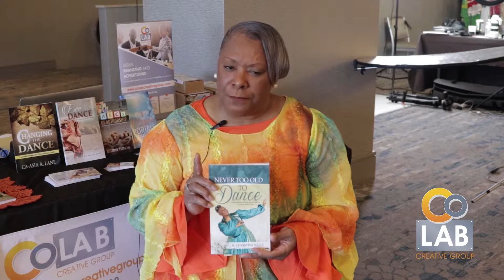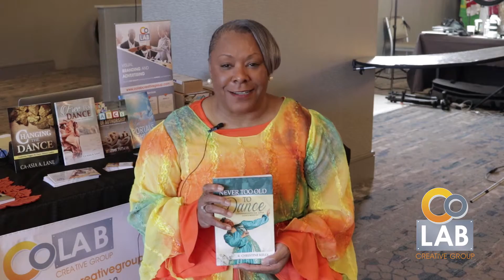Testimonial Interview with Author Christine Kelly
CoLAB Creative Group interviews Author Christine Kelly about her new book "Never Too Old To Dance" and her experience with using CoLAB's services.